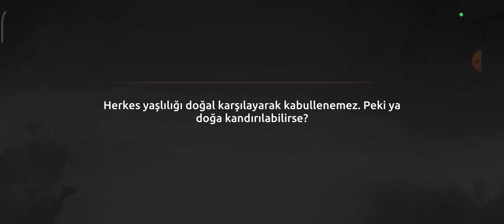Dişlerini Tek Tek Sökeceğim Köpekbalığı! | Shadow Fight Shades | Bölüm 38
l